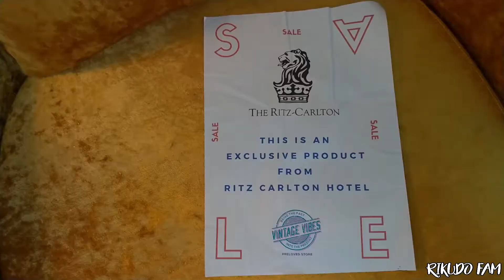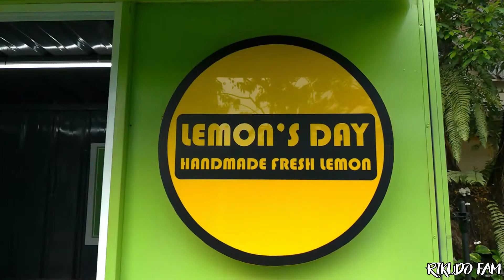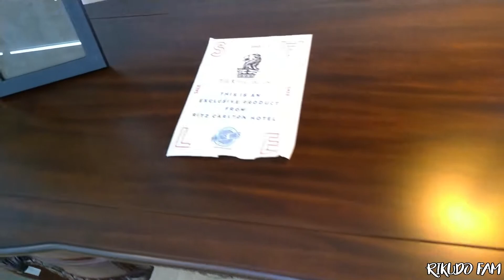DISKON BESAR BESARAN DI VINTAGE VIBES !! [LIVEMOVIE-037]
Here's come back to my livemovie videos today .
Pada video x ini kita mendatangkan sebuah tempat yang sedang rame di Instagram .
Dan konon katanya tempat ini merupakan tempat yang menjual barang-barang serta berbagai macam barang yang bonafit, bermerek, berkelas, elegan, muahal, hadir ditempat ini !!
Dan hanya tempat ini saja yang bisa menjual itu semua dengan harga yang sangaaaaaaaaaaaaatt kompetitif, ekonomis, ringan dikantong dan bersahabat dengan kantong kita .
Serta cocok bagi kalian yang suka dengan barang-barang berbranded namun dengan harga yang sangat cocok bagi kantong para remaja .
Sooooooooo . . What is that place ??
Weeeeeeeeeelll . . No much talking fam !

 ◂ ◃ ABOUT RIKUDO ▸ ▹
I upload new videos 1- 2x every week .
Buuuutt !! I try to uploaded almost everyday !
I try do my best faaamm. It just only for you faaamm .